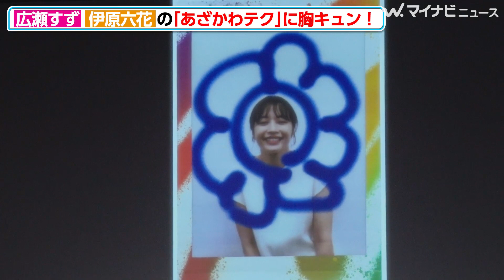広瀬すず、伊原六花の“あざかわテク”に胸キュン！「大好きです」の可愛さに悶絶 富士フイルム｢instax“チェキ”新製品発表会｣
広瀬すずと伊原六花が7日、富士フイルム｢instax“チェキ”新製品発表会｣に登場した。

（記事＆写真）
📸広瀬すず、伊原六花と浴衣姿で共演　七夕の願いは「焼き肉とさつまいもを一緒に…」

📸広瀬すず、浴衣姿でイベント登場　山崎賢人との熱愛報道には言及せず

🎬広瀬すず、事務所の後輩・伊原六花との関係性をイジられる！？司会者につっこまれ慌てて釈明 富士フイルム｢instax“チェキ”新製品発表会｣